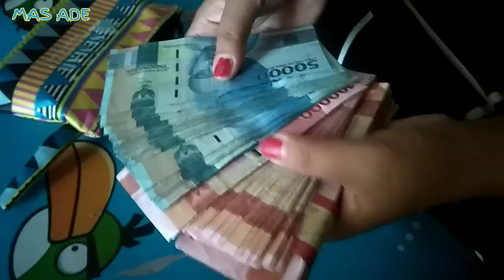Joget BOCAH gokil ..bikin ngakak | HIBURAN GAEESSS..|| mas ade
Hiburan Dulu ya gaess